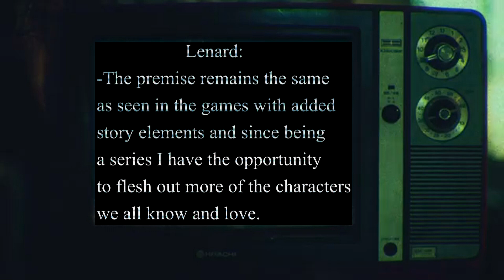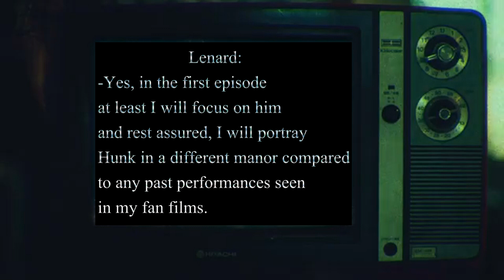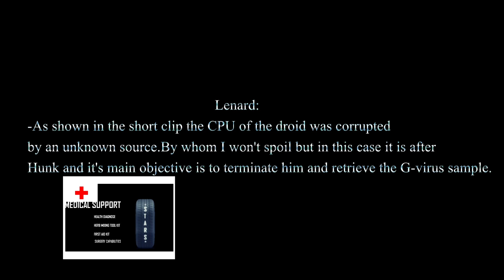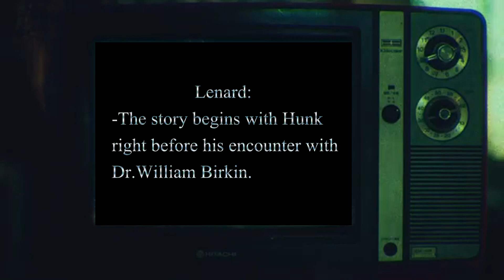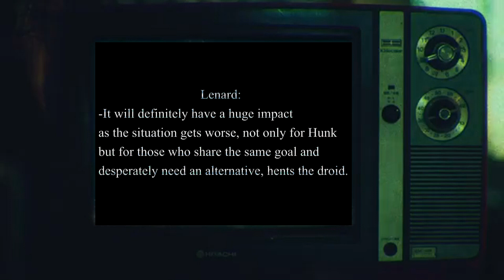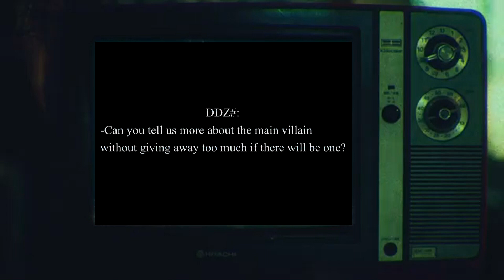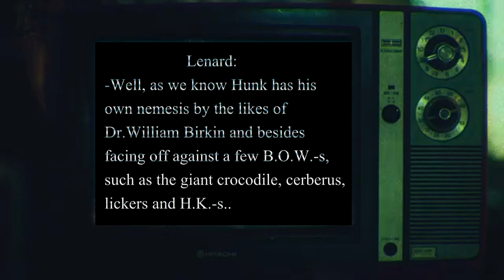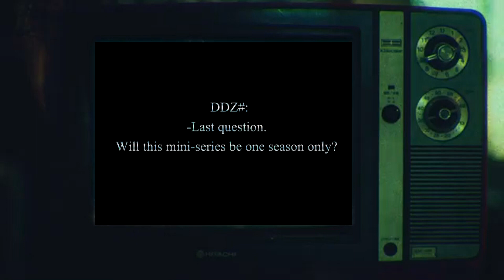Resident Evil mini-series Bonus featurette + Q&A |PureHorrorTV| Fan Film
Resident Evil bonus featurette & Q&A
Genre: sci-fi, horror, fantasy